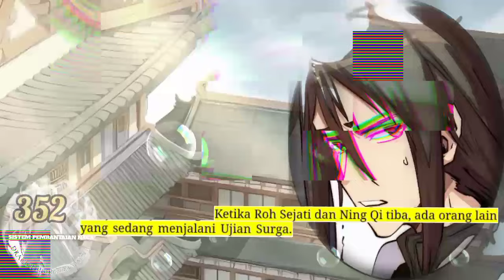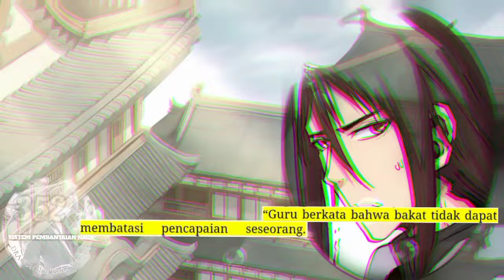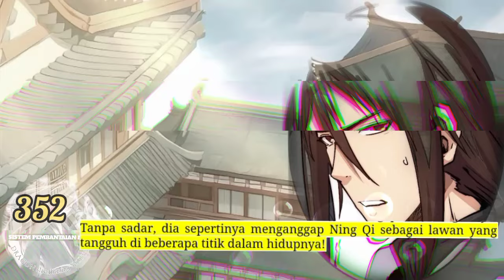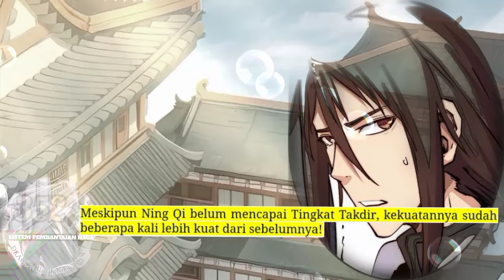Sistem P3mb4nt4i4n Naga season 352